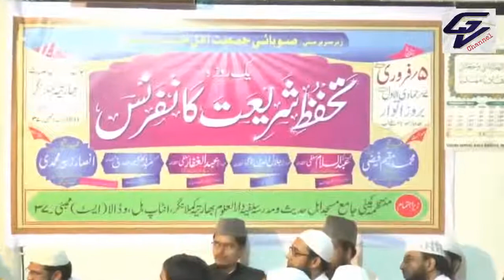Ayetal kursi ki Fazeelat {NEW TAFSEER} Allama Jalaluddin Qasmi 15th Feb 2017